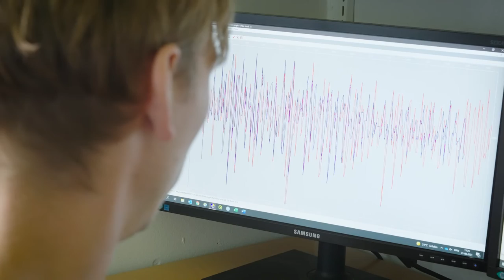Dendrokronologi - årringsdatering af arkæologisk træ